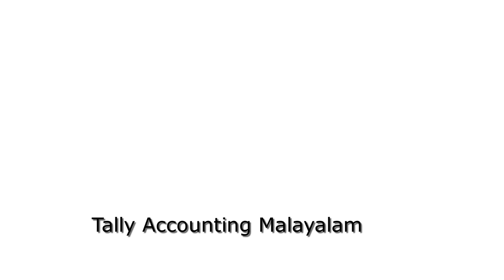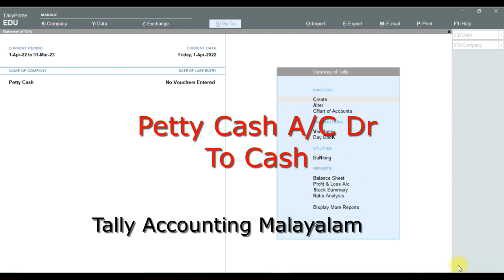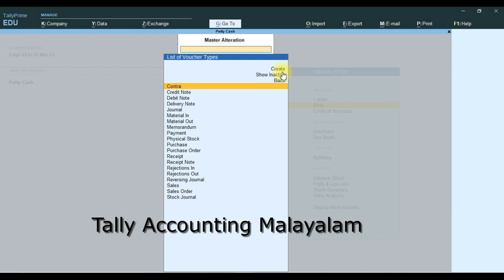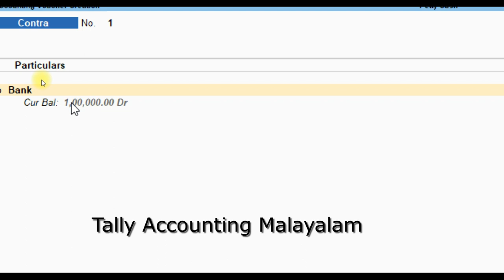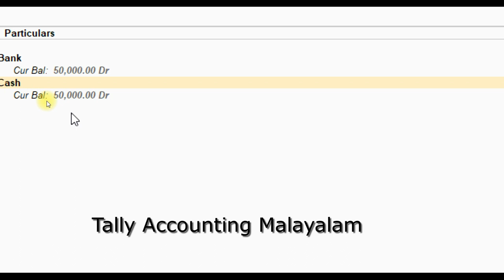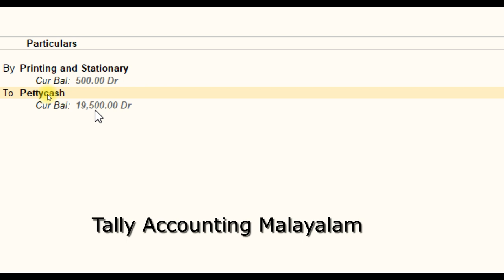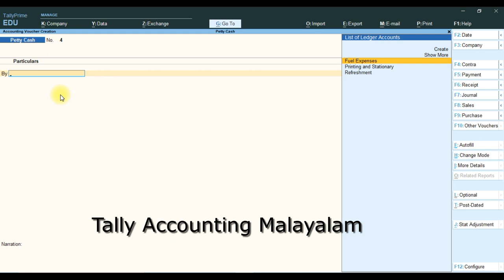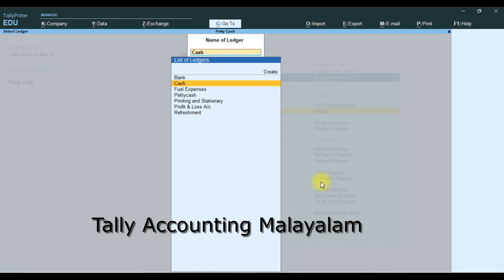Petty Cash Accounting entry in Tally Prime | What is Petty Cash Book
Hello I am Syamala Narayanan. My Channel Name is Tally Accounting Malayalam.

Types of vouchers on Tally prime